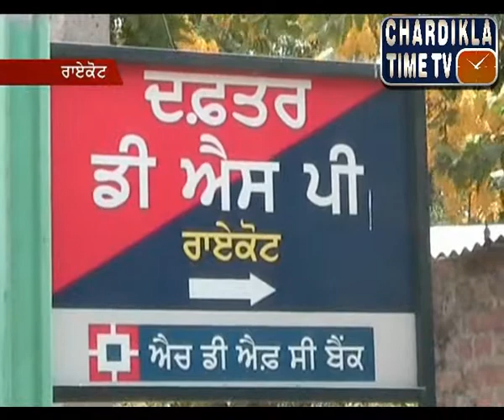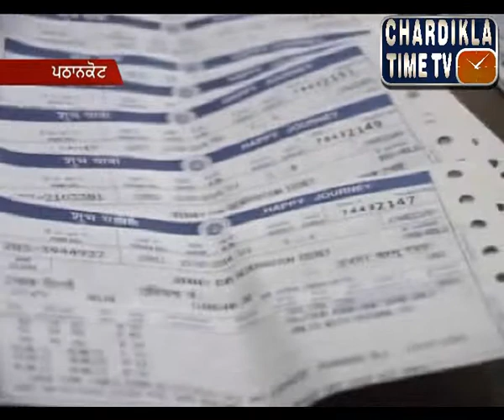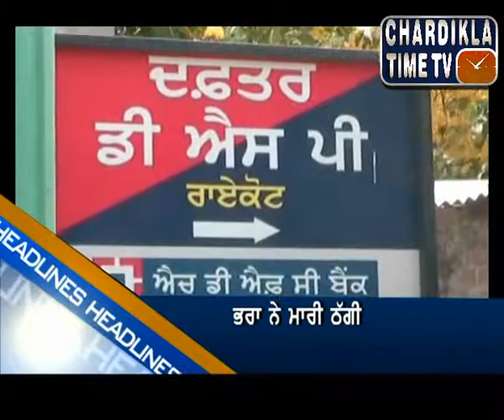Punjabi News Morning 16 June 2014